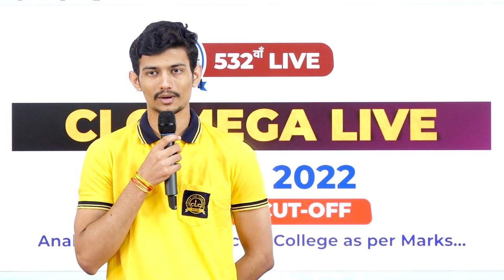EPISODE-03 नया दौर... नये CLCians